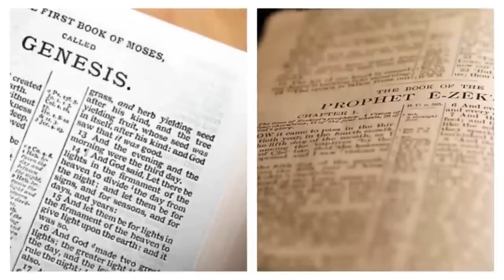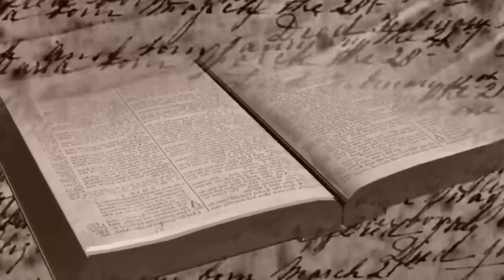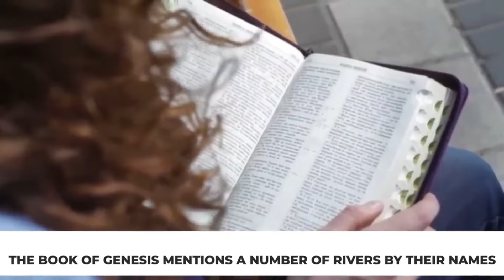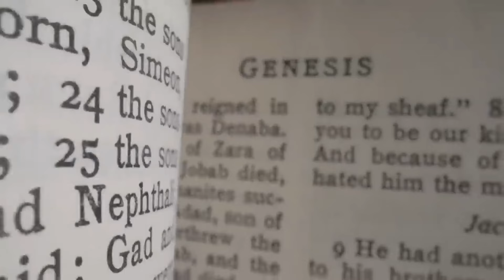4 MINUTES AGO! Garden Of Eden Has FINALLY Been Found!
There have been visible remnants of the Garden of Eden from the very beginning. According to the Holy Scriptures and traditional beliefs, man has been searching for a method to get back into the Garden of Eden ever since he was kicked out of the paradise garden. If it were discovered, it would lend credibility to the story of creation and provide strong evidence that the events recounted in the Bible took place as they are described in the Bible. Thankfully, a lot of people believe that it is still wandering about somewhere out there, simply hanging out and waiting to be found.

After discovering a church in Jerusalem, archaeologist Jodi Magness discussed how she came to the realization that she possesses the solution in the documentary titled "The Story of God," which was narrated by Morgan Freeman. Magness discussed how she came to this realization after discovering a church in Jerusalem.